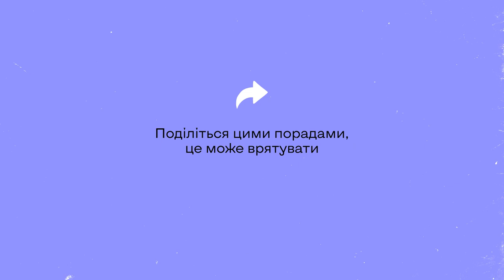Як не стати жертвою інформаційних операцій ворога?